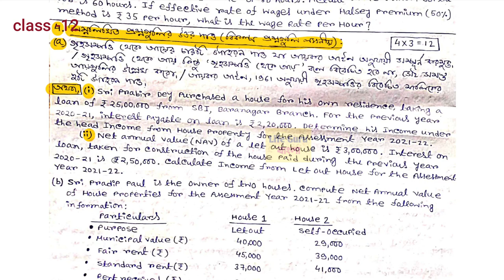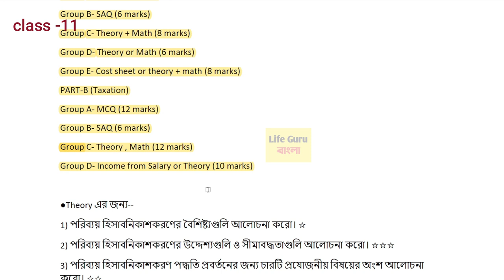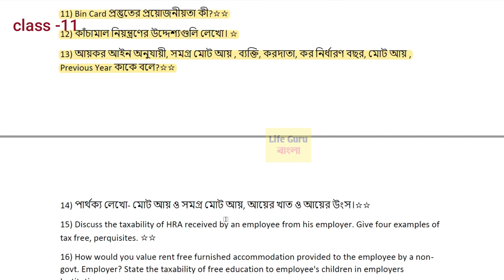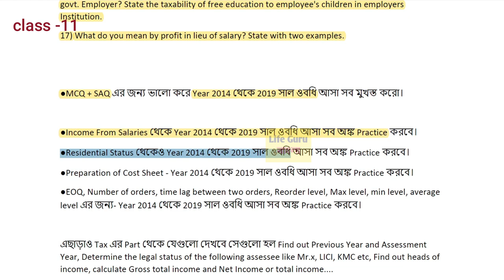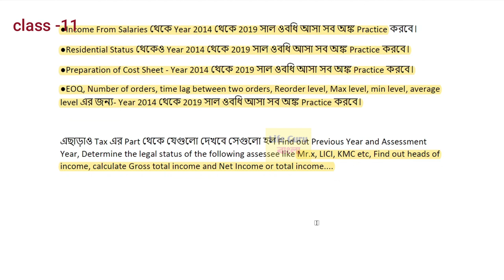HS / Class 11 Costing and Taxation last minutes suggestion 2022 : কস্টিং অন্ড ট্যাক্সেশন সাজেশন ২০২২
HS / Class 11 Costing and Taxation last minutes suggestion 2022//Class 11 osting and Taxation suggestion 2022//Introduction to osting and Taxation //Class 11 osting and Taxation suggestion // Class 12 costing and Taxation suggestion 2022

HS - 0:00
class 11 - 11:03